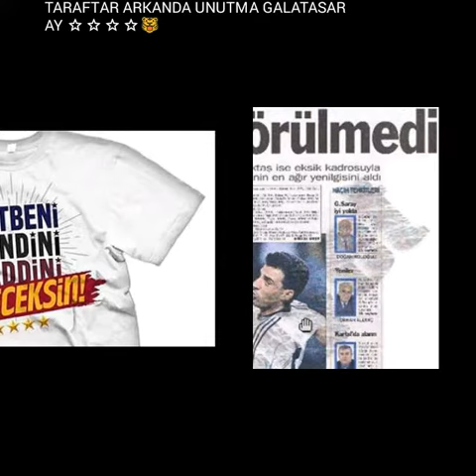AKLINIZDAN ÇIKARMAYIN TÜRKİYE 'DİR GALATASARAY.